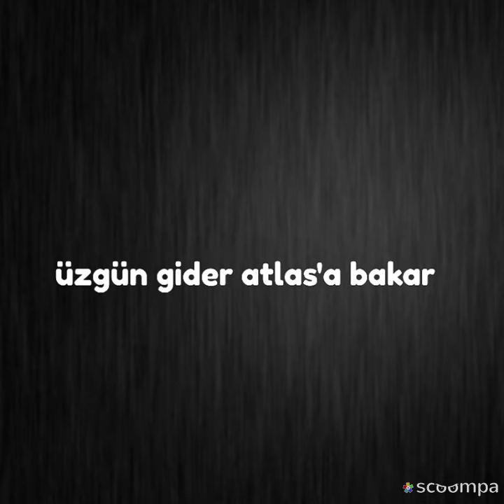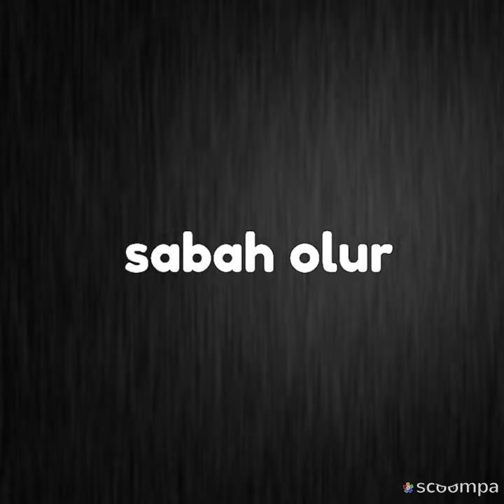Büyük Tesadüf 69. Bölüm